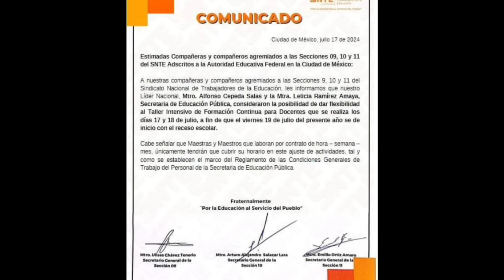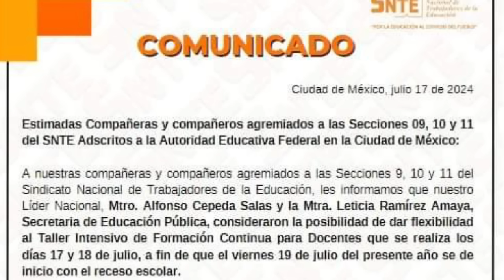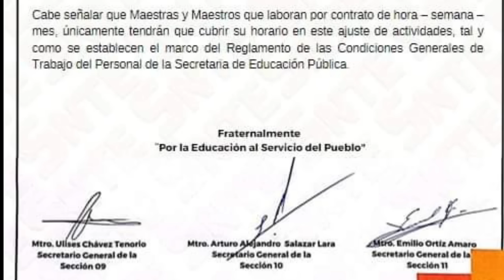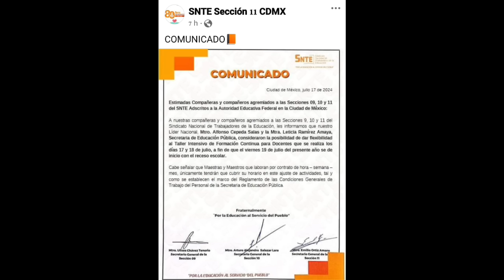Se suspende Taller Intensivo de Formación Continua para maestros el 19 de julio. Acuerdo SNTE- SEP